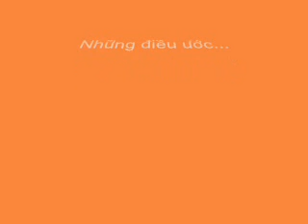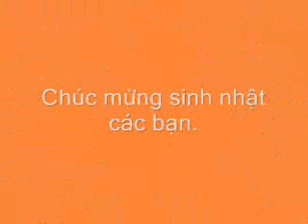Den troi HYEC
Sinh nhat Ong 6, 7, 8.